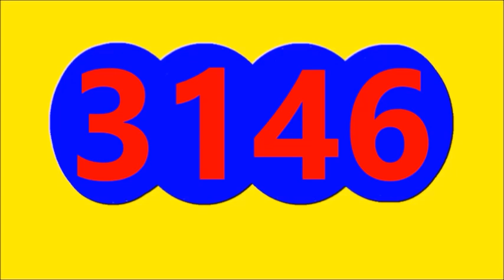Resultados LOTERIAS Y CHANCES del MEDIO DIA DEL MIERCOLES 27 DE JULIO del 2022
Resultados LOTERIAS Y CHANCES del MEDIO DIA DEL MIERCOLES 27 DE JULIO del 2022, RESULTADO CHONTICO DIA, RESULTADO PAISITA DIA, RESULTADO EL SAMAN DE LA SUERTE, RESULTADO LA FANTASTICA DIA

Resultado